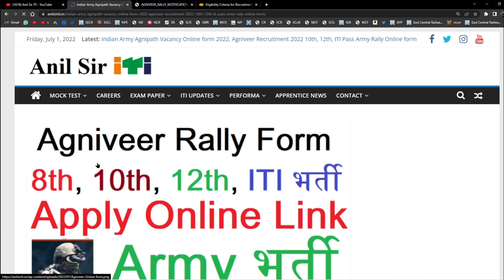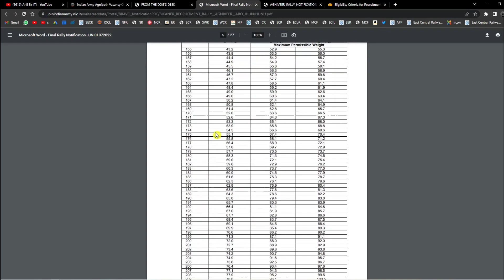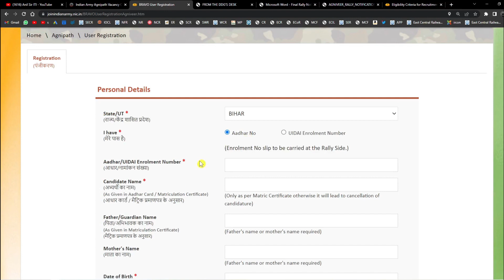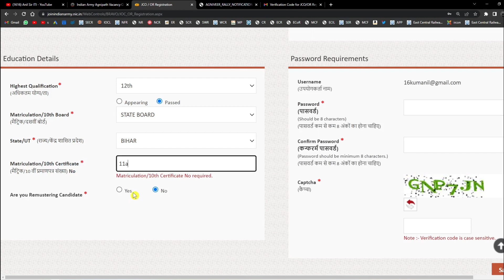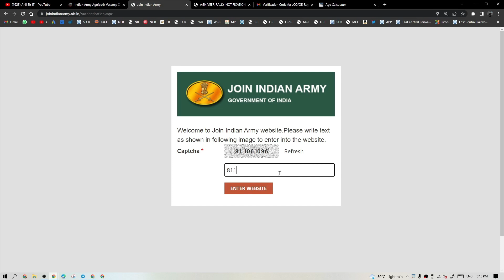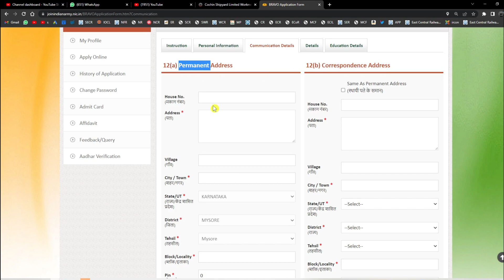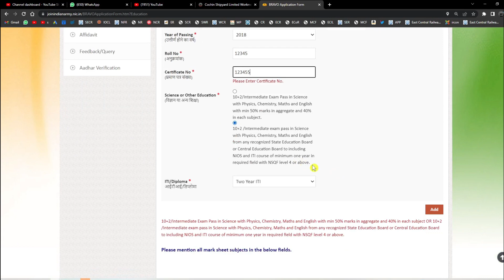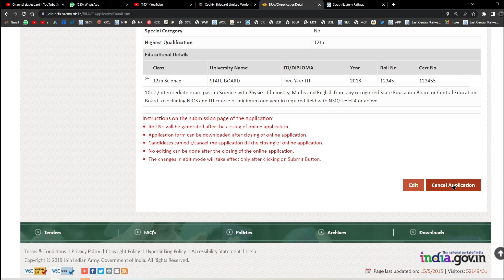ITI, Diploma Army Agniveer का form ऐसे भरे 2022,ITI और Diploma Agniveer Online form kaise bhare 2022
ITI, Diploma वाले Agniveer का form ऐसे भरे 2022,ITI और Diploma Agniveer Online form kaise bhare 2022

Agniveer Online Form 2022 Video Timeline:
00:00 Agniveer Online form kaise bhare 2022
01:50 ITI Pass Agniveer Online form kaise bhare 2022
02:52 Diploma Pass Agniveer Online form kaise bhare 2022
03:30 Agniveer ITI, Diploma Latest vacancy Online form
04:39 Agniveer Army Online form kaise bhare 2022
05:35 Agniveer Army ITI, Diploma Online form kaise bhare 2022
06:25 ITI, Diploma Latest Army Agniveer Online form 2022
07:20 ITI Army Agniveer Registration kaise kren 2022
09:50 Diploma Army Agniveer Registration Kaise kren 2022
11:00 ITI, Diploma Army Agniveer Form Print 2022